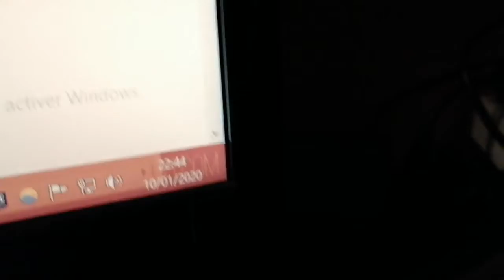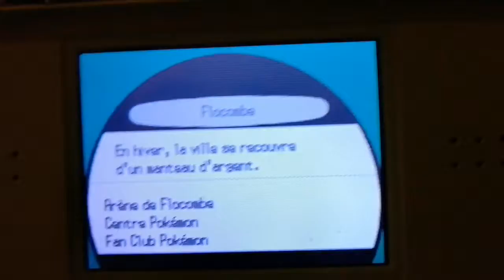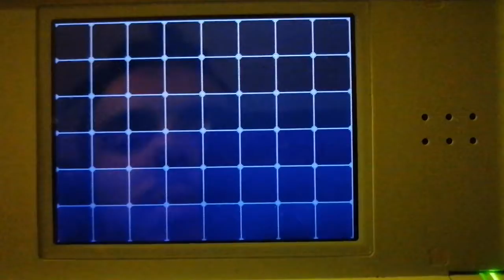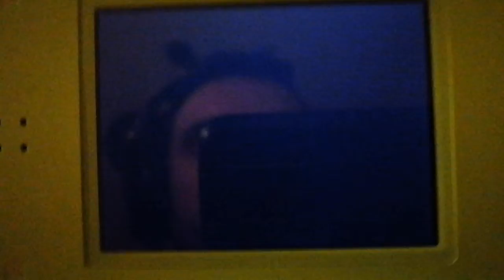[WSHC 2019/2020 #24] Shiny Mienfoo / Kungfouine Shiny